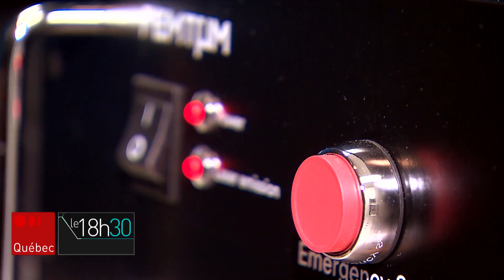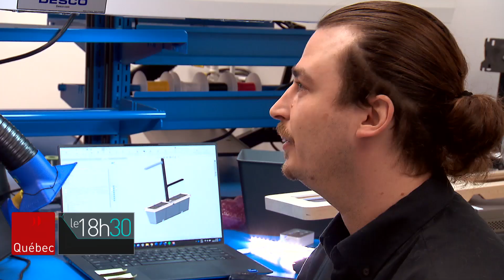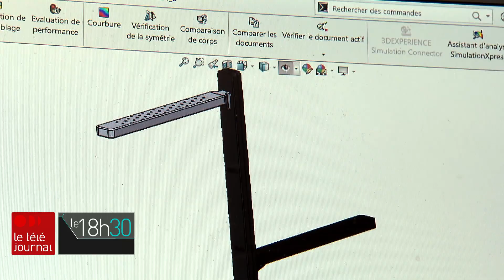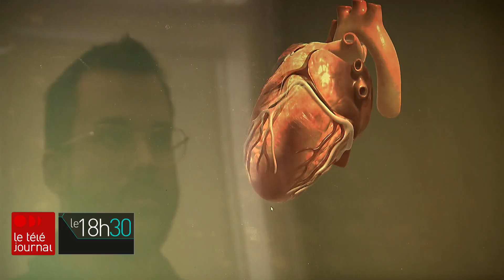Quantino, l'incubateur techno de l'Institut national d'optique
Lasers de haute précision, jardinières intelligentes et écrans 3D sans lunettes : depuis octobre 2020, l'Institut national d'optique stimule l'innovation en accompagnant des entreprises technologiques en démarrage grâce à son incubateur Quantino. Jean-François Blanchet l'a visité afin de rencontrer les experts de Femtum, d'HerbiaEra et d'AYE3D.
Suivez ICI Québec sur différentes plateformes